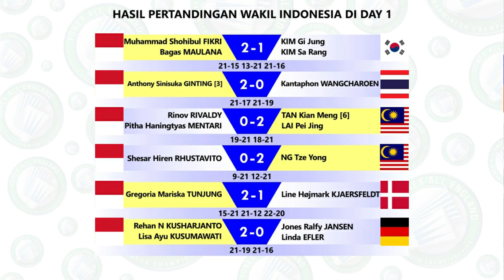Jadwal All England 2023 Day 2. Hari Ini Mulai Pukul 17:00 WIB Live Inews TV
Jadwal Badminton All England 2023 Babak Pertama Day 2. Hari Ini Mulai Pukul 17:00 WIB Live Inews TV